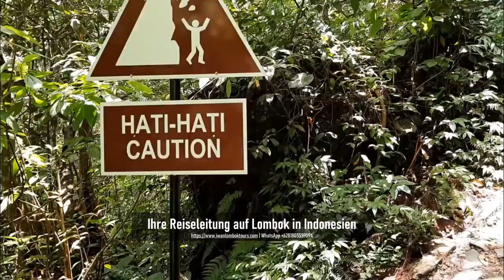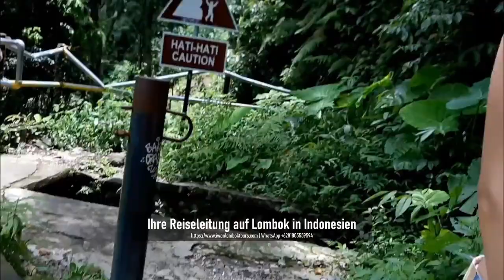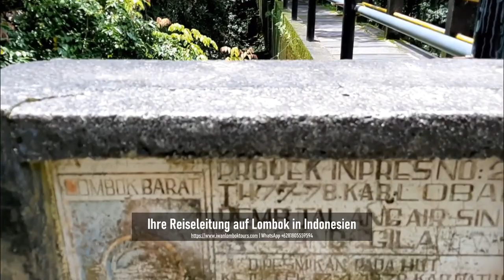Unterwegs auf Lombok: Besichtigung des Wasserfalles Tiu Kelep.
Die Fahrt zu den Wasserfällen Sendang Gila und Tiu Kelep
Abfahrt 8:30! Die Fahrt geht nach Norden durch die wunderschöne Küstenlandschaften im west-nordlichen Teil der Insel. Die Landschaften wechseln sich noch mit Reisfeldern-, Dörfer-, Lavasandstrand- und Berglandschaften von Mount Rinjani ab. Ankunft in Bayan: Besichtigung der Wasserfälle Sendang Gila und Tiu Kelep nach der wunderschönen Wanderung durch den Regenwald. Weiterfahrt zu dem traditionellen Dorf Bayan und anschließend zu der ältesten Moschee auf Lombok, die im 16. Jahrhundert zur Verbreitung der Islam Religion auf Lombok aufgebaut wurde.

Driving to Sendang Gila and Tiu Kelep waterfalls
Departure 8:30! The journey goes north through the beautiful coastal landscapes in the west-north part of the island. The landscapes still alternate with rice fields, villages, lava sand beaches, and mountain landscapes of Mount Rinjani. Arrive in Bayan: visit Sendang Gila and Tiu Kelep waterfalls after the beautiful trek through the rainforest. Continue to the traditional village of Bayan and then to the oldest mosque in Lombok, built in the 16th century to spread the Islam religion in Lombok.

Berkendara ke air terjun Sendang Gila dan Tiu Kelep
Keberangkatan 8:30! Perjalanan menuju ke utara melalui pemandangan pantai yang indah di bagian barat-utara pulau. Bentang alamnya masih berganti-ganti dengan hamparan sawah, perkampungan, pantai pasir lava, dan bentang alam pegunungan Gunung Rinjani. Tiba di Bayan: kunjungi air terjun Sendang Gila dan Tiu Kelep setelah perjalanan hutan hujan yang indah. Dilanjutkan ke desa adat Bayan lalu ke masjid tertua di Lombok yang dibangun pada abad ke-16 untuk menyebarkan agama Islam di Lombok.

​Vielen Dank und bis zu den nächsten Folgen.

Viel Glück!